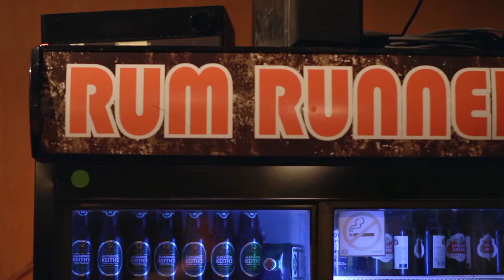Carly Thomas - California - Live at Rumrunners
Shot on Dec 19 2013 Carly Thomas performs "California" from the album "Up This High" with her full band in London, ON.

Guitar - Patrick Dryburgh
Drums - John Huff
Bass - Ken Ross